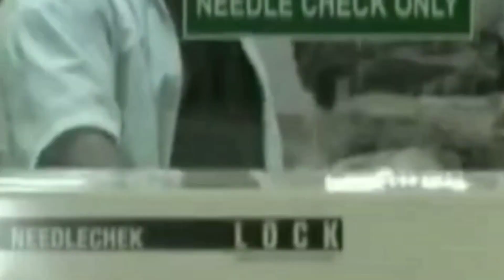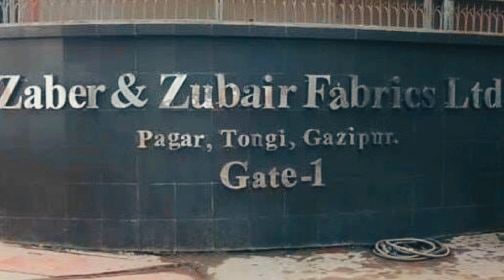Top 10 Textile Industry in Bangladesh || বাংলাদেশের সেরা ১০ টি টেক্সটাইল ইন্ডাস্ট্রি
In This video we know about top 10 textile industry in Bangladesh.. In This video everybody know about detail top textile industry Bangladesh...

🍁In Bangladesh top 10 textile industry are..
1.Thermax group
2.DBl group
3.Opex sinha group
4.Epyllion group
5.Viyellatex group
6.Square textile
7.Mohammadi group
8.Noman group
9.Ha-Meem group
10.Beximco group

Music credit.